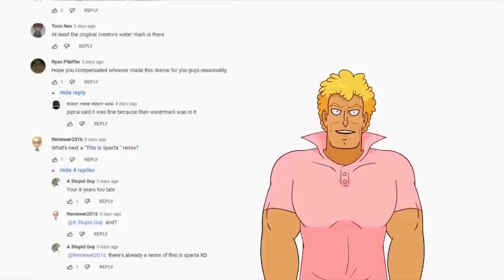12 Days of Christmas - Stoners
The 12 Days of Christmas continues with Stoners!